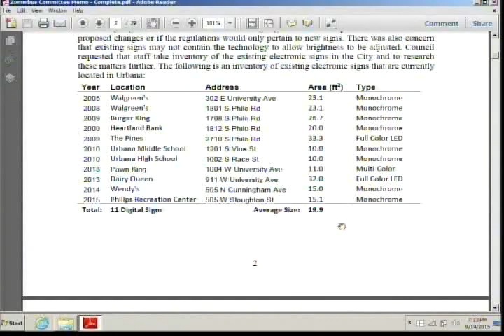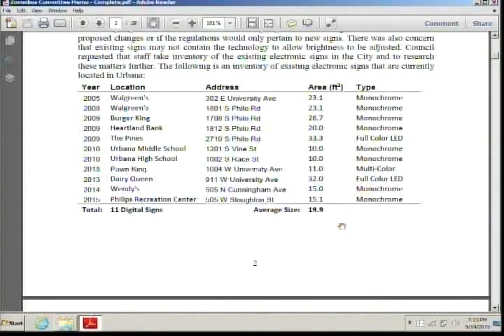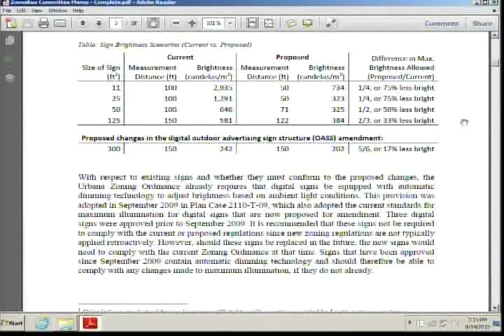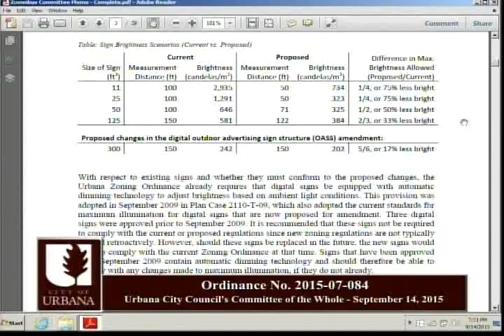Committee of the Whole Meeting - Monday, September 14, 2015